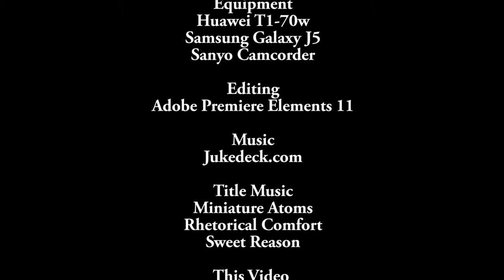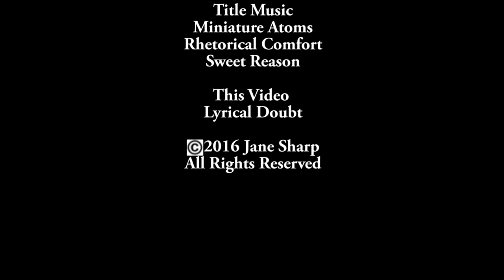Autumn In Pictures - November Vlogs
Because I was poorly today I have put together some photographs, inspired once again to do so by awesome local photographer Chelle Tovell whose work you can check out at least a couple of pictures of at Doncaster Museum in the gallery and the rest of which she does post to Facebook, she helps to inspire me to get those shots and I love her work

Facebook Like Page Buzzin Vlogs